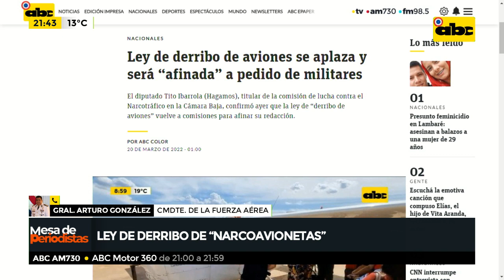Paraguay ni siquiera cuenta con radares para detectar “narcoavionetas”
Damos seguimiento al proyecto de Ley de derribo de aviones que fue aplazado y será “afinada” a pedido de militares El diputado Tito Ibarrola (Hagamos), titular de la comisión de lucha contra el Narcotráfico en la Cámara Baja, dijo que la ley de “derribo de aviones” vuelve a comisiones para afinar su redacción. Hoy queremos saber la versión de la Fuerza aérea.